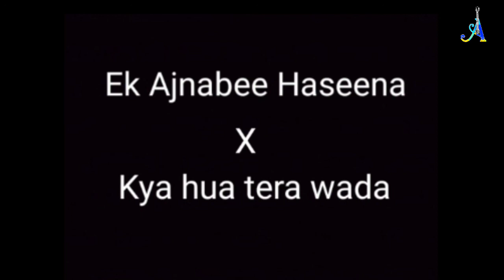Ek Ajnabee Haseena Se × Kya Hua Tera Waada | एक अज़नबी हसीना × क्या हुआ तेरा वादा| Nirvighnam, Antara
This Video is Of Aditya Deoghare, Winner of Singing Competition in NIRVIGHNAM 2020.

Antara, is the music society of GMC, GONDIA, a govt. medical college of maharashtra in a small tribal city GONDIA, at the central india.